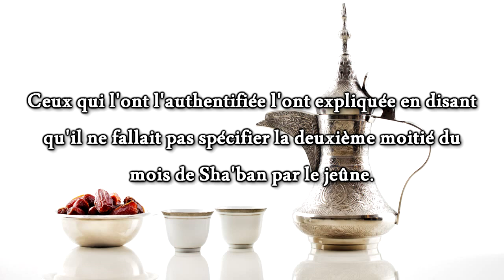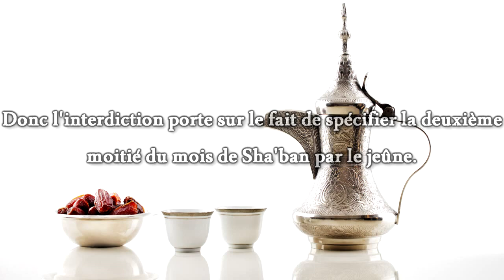Est-ce Sunna de jeûner durant le mois de Sha'ban ? Et pendant la deuxième moitié ?